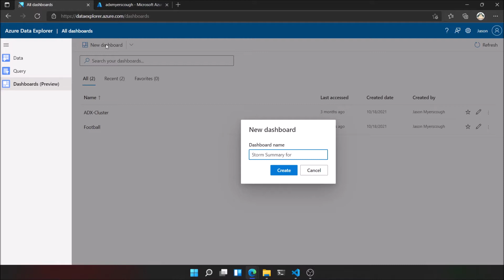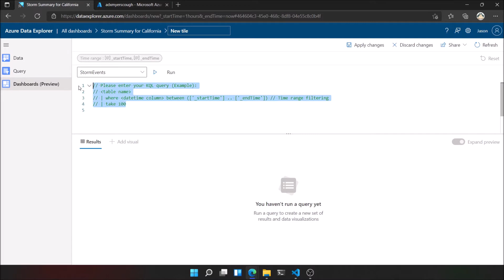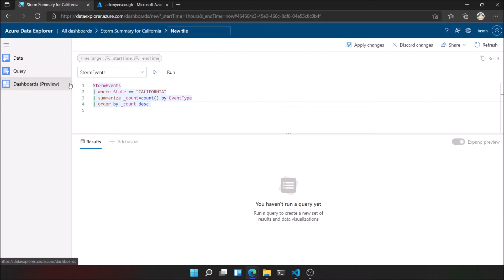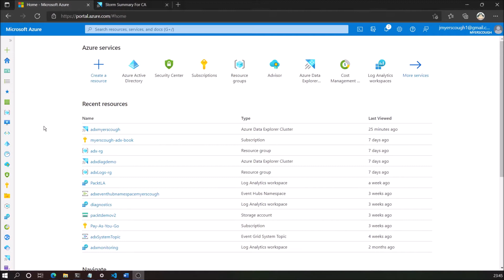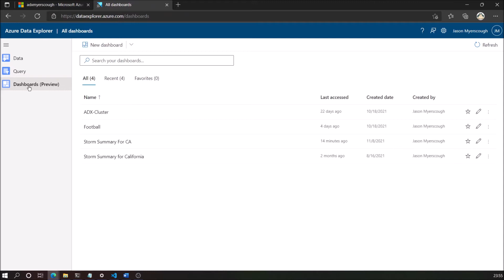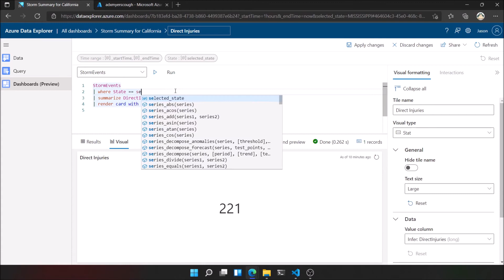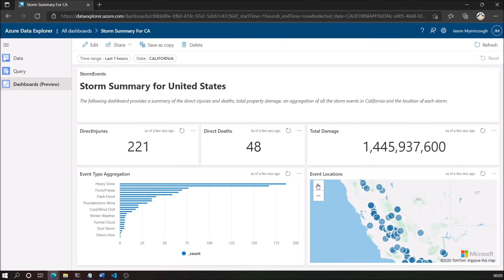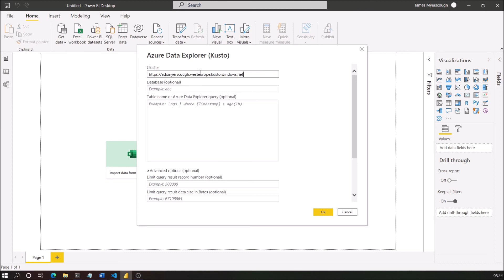8. Data Visualization with Azure Data Explorer and Power BI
This is the “Code in Action” video for chapter 8 of Scalable Data Analytics with Azure Data Explore by Jason Myerscough, published by Packt. It includes the following topics:

00:11 Calculating moving averages with KQL
03:46 Trend analysis with KQL
05:43 Anomaly detection and forecasting with KQL

This book is for data analysts, data engineers, and data scientists who are responsible for analyzing and querying their team's large volumes of data on Azure. SRE and DevOps engineers who deploy, maintain, and secure infrastructure will also find this book useful. Prior knowledge of Azure and basic data querying will help you to get the most out of this book.

Video created by Jason Myerscough